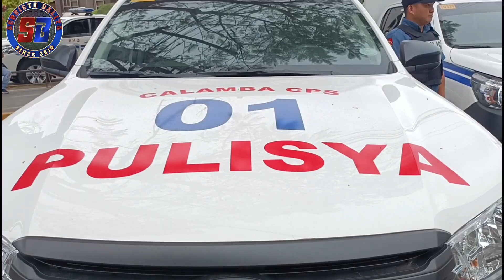LABING-ISANG MGA SASAKYANG PAMPULIS PINAMIGAY NG PAMAHALAANG LUNGSOD NG CALAMBA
Maituturing na pinaka-galanteng pagtulong sa kapulisan ang ipinamalas ng lungsod ng Calamba sa pangunguna ni Mayor Ross Rizal, matapos magbigay ito ng labing-isang mga sasakyan para sa himpilan ng kapulisan ng lungsod.